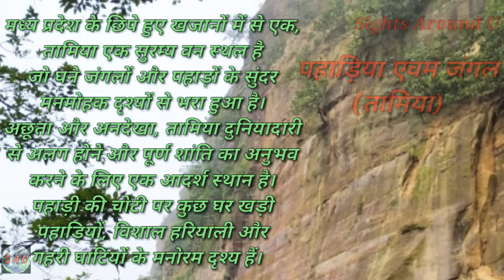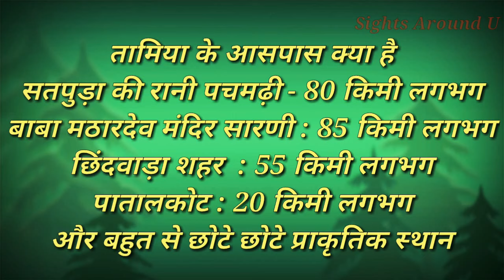तामिया। पातालकोट। अद्भत। दुनिया। chhota mahadev।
सतपुड़ा के घने जंगल।
मध्य प्रदेश के छिपे हुए खजानों में से एक, *तामिया*  एक सुरम्य वन स्थल है जो घने जंगलों और पहाड़ों के सुंदर मनमोहक दृश्यों से भरा हुआ है। अछूता और अनदेखा, तामिया दुनियादारी से अलग होने और पूर्ण शांति का अनुभव करने के लिए एक आदर्श स्थान है।  पहाड़ी की चोटी पर कुछ घर खड़ी पहाड़ियों, विशाल हरियाली और गहरी घाटियों के मनोरम दृश्य हैं।

तामिया का फारेस्ट रेस्ट हाउस, एवम वही नीचे उतरकर छोटे महादेव का मंदिर, जहां आस पास की प्राकृतिक सुंदरता देखने लायक है।

यही से 20 किमी है पातालकोट गांव, पहाड़ियों के बीच बसा हुआ गांव। जो अपनी अलग खासियत के लिए प्रसिध्द है।

कुल मिलाकर एक बेहतरीन स्थान है प्रकृति प्रेमियों के लिए।

chota mahadev, mahadev video, hindu yogi, Hinduism,fairy tales,mahadev,chota mahadev bhopali mela,chota mahadev temple, Tania rest house,
patalkot ki duniya